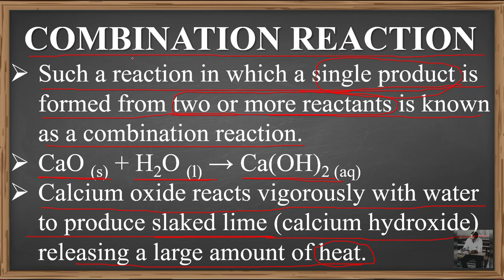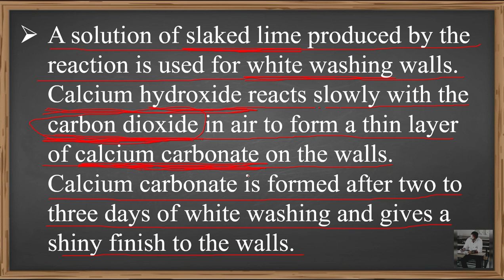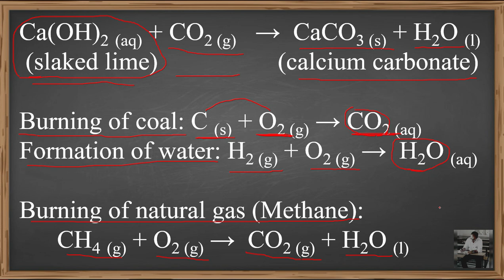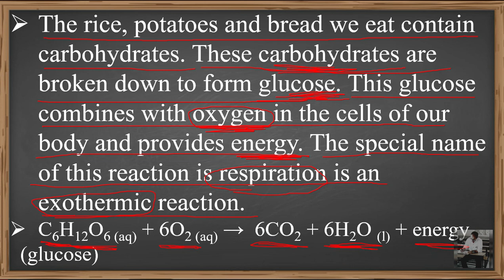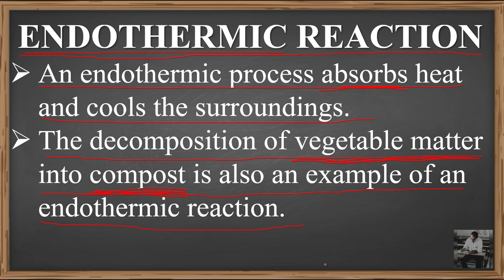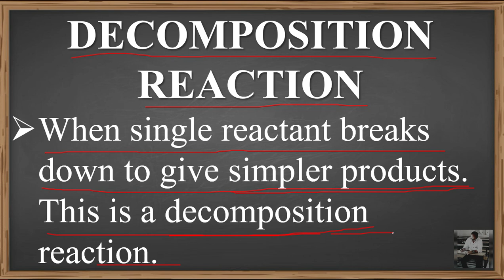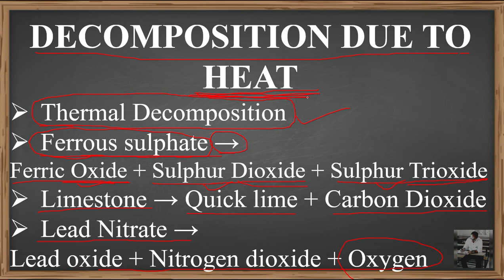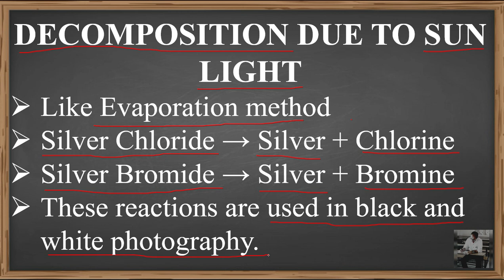STD - 10 SCIENCE CH - 1 [CHEMICAL REACTIONS AND EQUATIONS] [DAY-2]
1. TYPES OF CHEMICAL REACTIONS
2. COMBINATION REACTION
3. EXOTHERMIC REACTION
4. ENDOTHERMIC REACTION
5. DECOMPOSITION REACTION